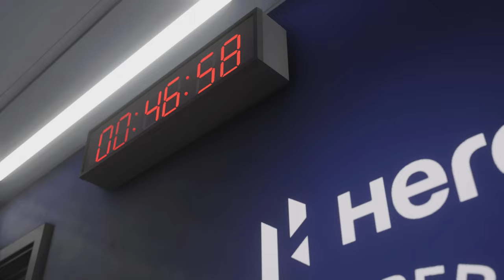East Bengal FC VS Mohun Bagan SuperGiants - Indian Super League 23/24- PS5™ [4K60]